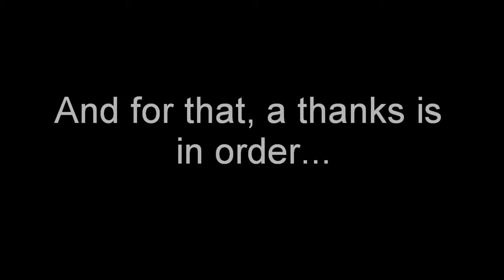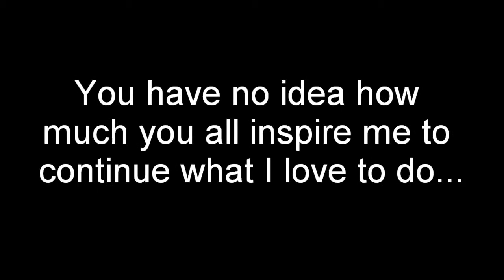1000th Subscription Special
You guys are my inspiration and the best! I would watch until the very end, a little nostalgia I put there and I think most would think of it humorous because of my usual saying :D
SONG: "Introduction" from COD: Modern Warfare 2 composed by Hans Zimmer
CUTSCENES: Resident Evil 0, Resident Evil, Resident Evil 3: Nemesis, Resident Evil 4, Resident Evil: Darkside Chronicles, and Resident Evil 6